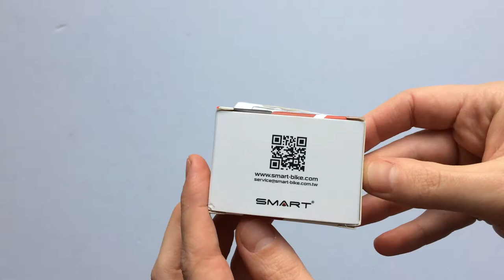Smart E-Line RL313R Hátsó Kerékpár Lámpa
Elemes, vízálló, kétféle adapterrel rendelkező hátsó bicikli lámpa 2 funkcióval.